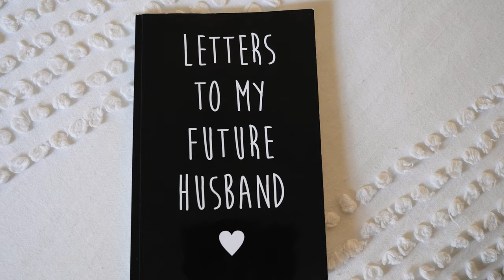He knew he was going to marry her before their first date!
Kylie and Anthony's wedding day looked a lot different than they had planned. But I think today we would all argue that the day turned out exactly how it was meant to be (save for a few key loved ones)

It was full of family and joy and intimate moments. There was time to be present and take it all in. The sweetest gifts were traded and the most eloquent letters written to be cherished forever. Everyone made it a point to be there, even if it was through a phone call or video message.

Maybe they had to strip it all away—all the extra and all the fluff. But they were left with the people who care about them most, well wishes from around the world, lots and lots of love, and—most importantly—each other.

I can’t really express what an honor it was to be there with them. To watch them start the day with a bit of apprehension, then realize that it may just be their perfect day after all. To sit in on moments reserved for the people who have made them who they are. To laugh with them and cry at their letters and play with their dog. To tell their story.

I don’t know what we did to deserve this job but, man, I wouldn’t trade it for the world.

Congratulations, Mr. & Mrs. Ruiz ❤️